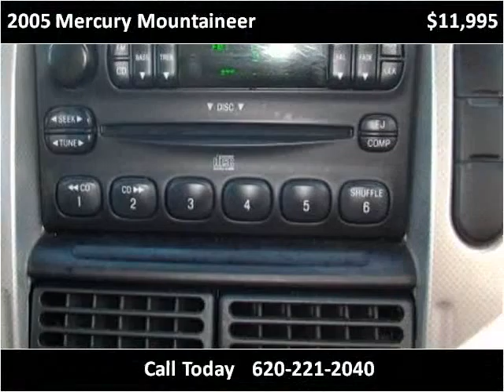2005 Mercury Mountaineer Used Cars Winfield KS